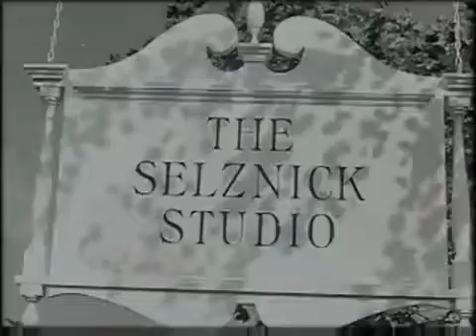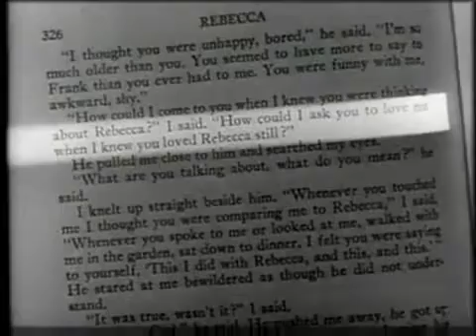Ребекка (реж.Альфред Хичкок / 1940)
«Ребекка» — экранизация одноимённого романа Дафны Дюморье. Фильм получил две премии «Оскар». Мистический триллер с постепенным превращением в детектив.